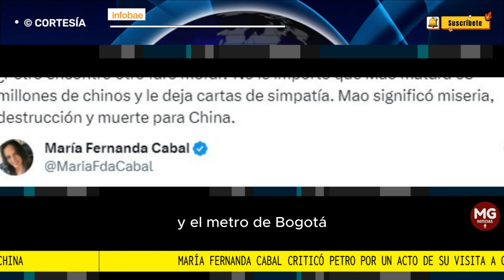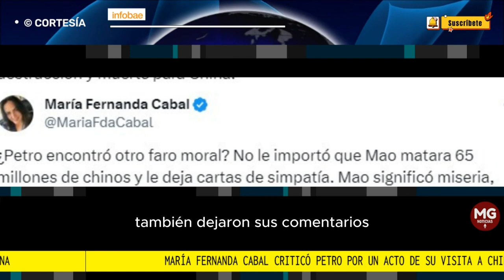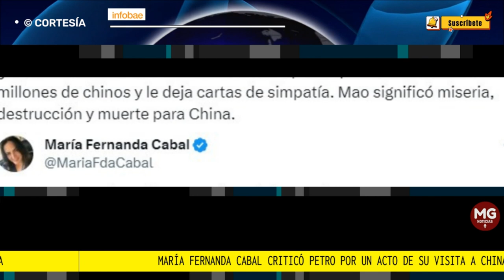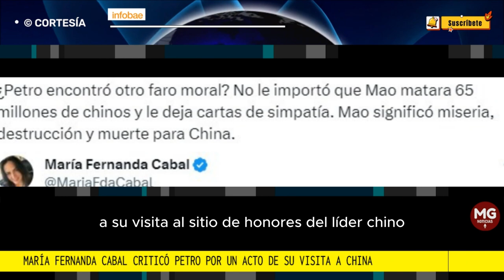🔴 MARIA FERNANDA CABAL CRITICÓ A PETRO POR UN ACTO EN SU VISITA A CHINA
Una de las críticas llegó desde la senadora opositora del partido Centro Democrático María Fernanda Cabal, que cuestionó si Gustavo Petro había encontrado un nuevo faro moral...
INFOBAE